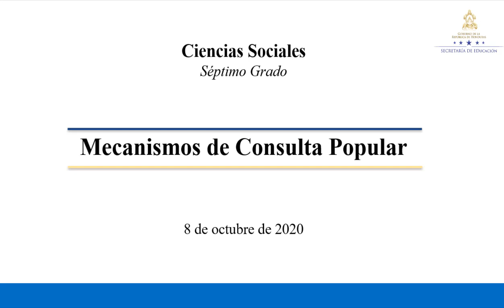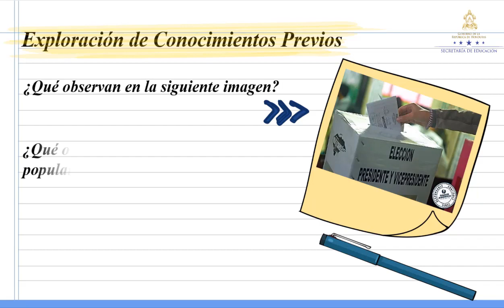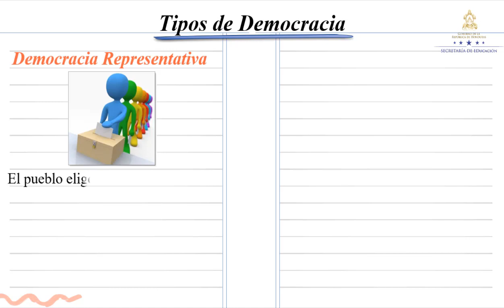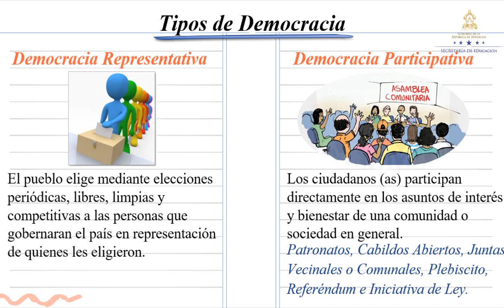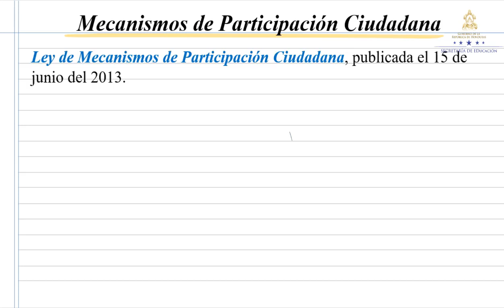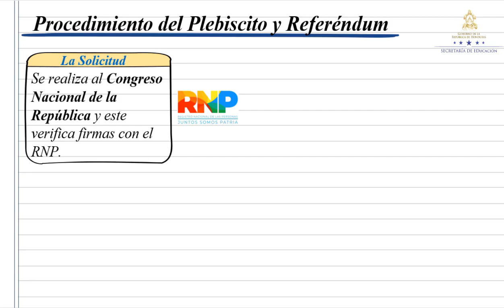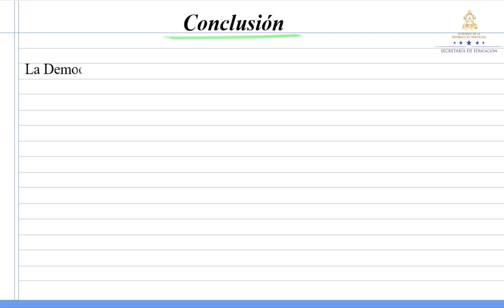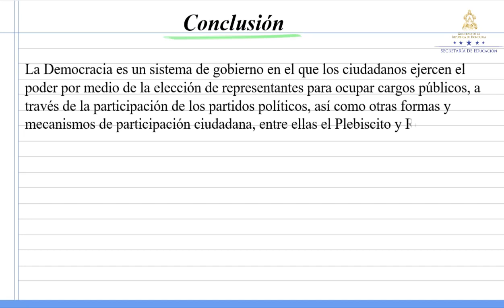Mecanismos de consulta familiar – Séptimo Grado – Ciencias Sociales